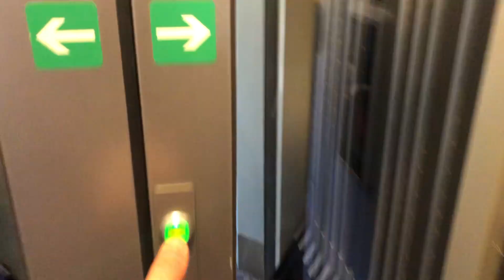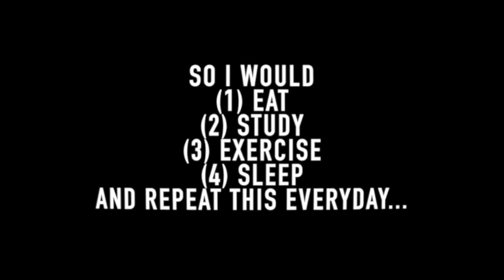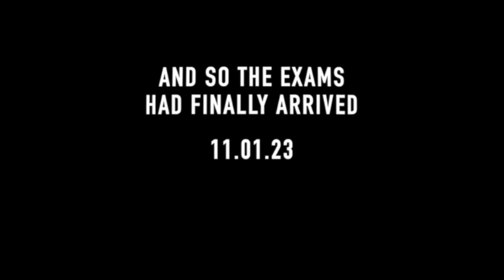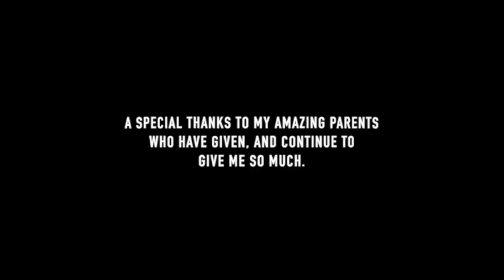A month in the life of a 2nd year Medic (UK EDITION)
That time of year has arrived...